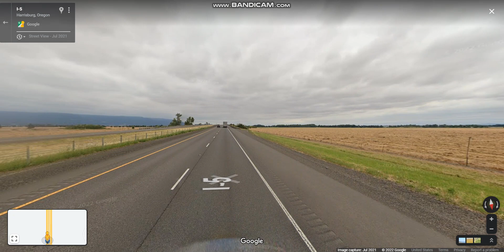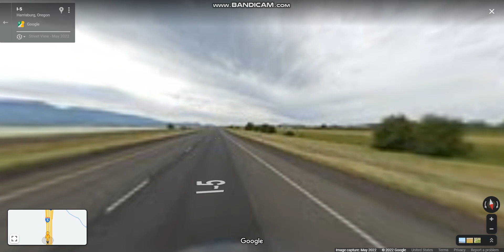Interstate 5 - Oregon (Exits 216 to 209) southbound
Interstate 5 travels west of the Cascade Mountains connecting the cities of Portland, Salem, Eugene, Medford in the Willamette Valley and across the northern Siskiyou Mountains.